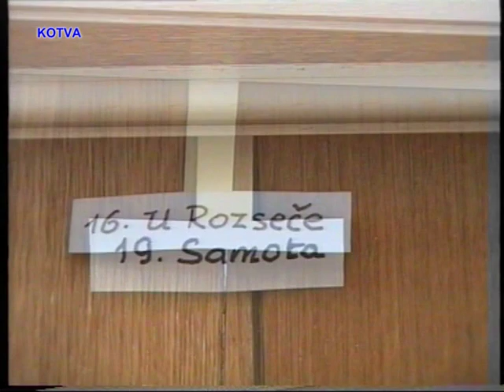Koncert učitelů ZUŚ Kuřim a obrazy Rudolfa Kondeie.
Koncert učitelů ZUŚ v Kuřimi se uskutečnil v komorním sálu 6. dubna. Tentokrát se podařilo skloubit koncert s blahopřáním jubilantovi k jeho 4. dubna dožitým 95. rokům života, navíc dožitého v plné síle, vědomí a tvořivě aktivním, kuřimskému malíři Rudolfu Kondeiovi. Věrně ho všude doprovází manželka Anna, které je taktéž děkováno za její oddanost manželovi. Malíř krajinář je přímým potomkem rodu, jen představuje v čele Alfons Mucha, o jehož světoznámou obrazovou epopej jsou v současnosti vedeny spory mezi Prahou a Jihomoravským krajem, potažmo Moravským Krumlovem. V této části uvádíme 3. část koncertu a blahopřejného programu.